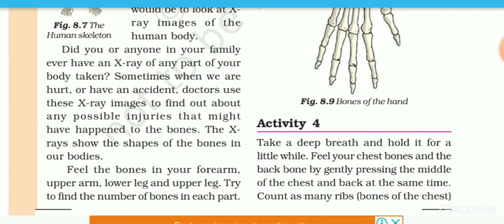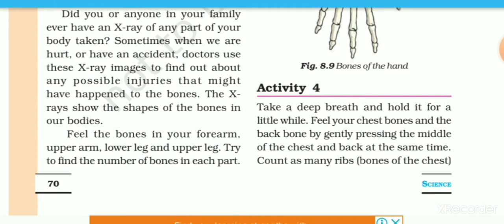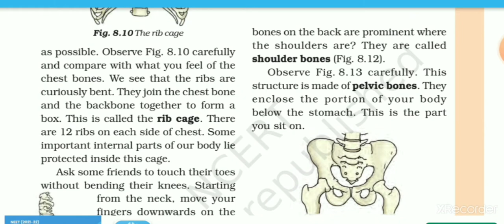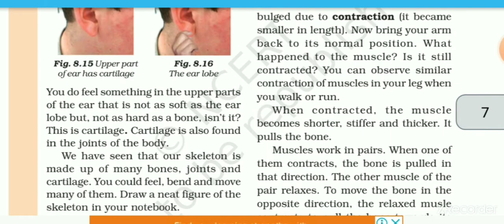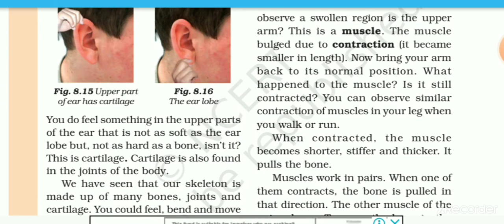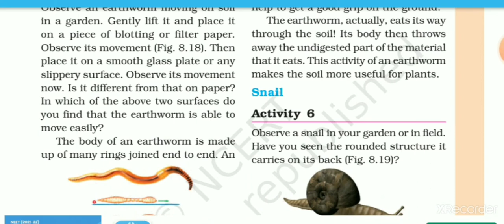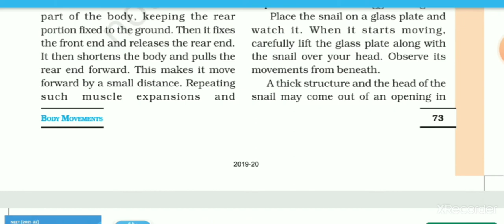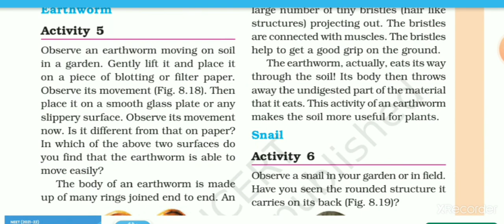STD_6,SCI CH-8 (part-2)